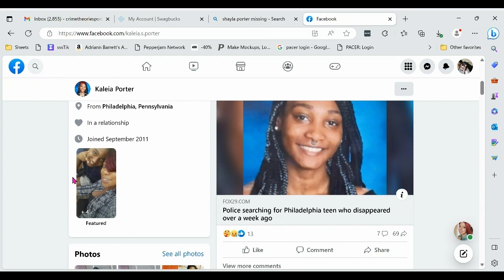Bizarre Cases of Missing People You Never Knew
Missing Dometrick Chef Scott was declared to be dead and then comes home and is found alive and well.
Shayala Shay Porter is missing.

true crime
podcast
crime
law and crime
murder
news
crime documentary
cold case
crime podcast
news podcast